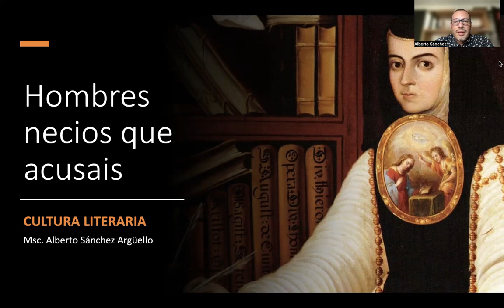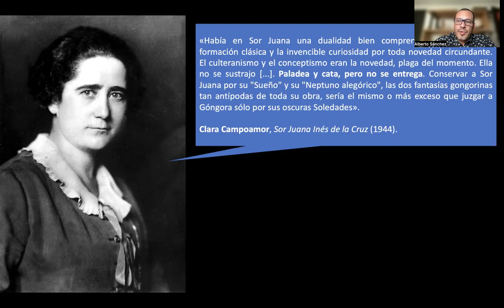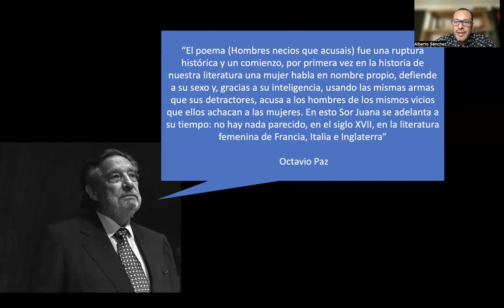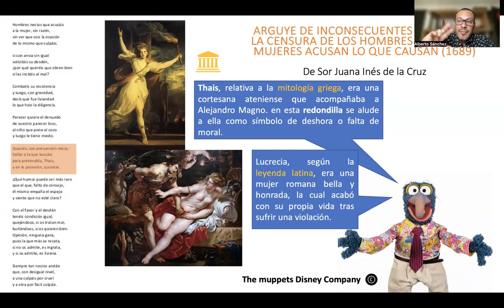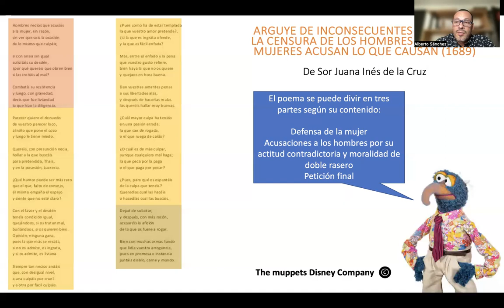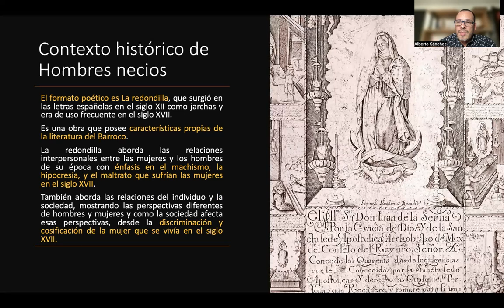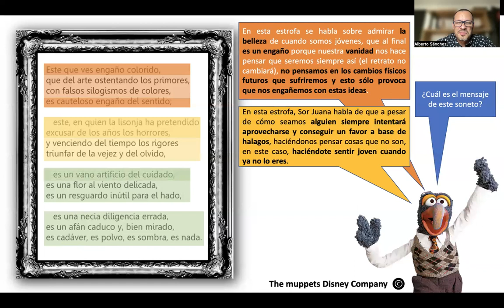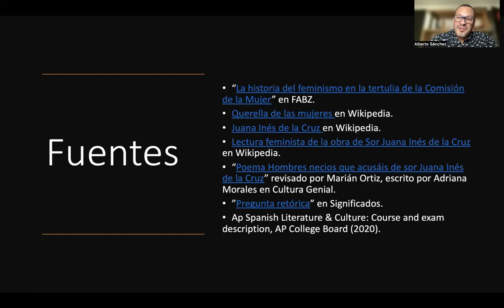Hombres necios que acusais de Sor Juana Inés de la Cruz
Acá podrás encontrar un análisis de Hombres necios que acusais (1689) de Sor Juana Inés de la Cruz, parte de las obras leídas en AP Spanish Literature & Culture. El análisis incluye contexto histórico, sinópsis, análisis de recursos literarios y los temas AP presentes en la obra.

0:49 La querelle des femmes.
2:51 Sor Juana Inés de la Cruz.
5:21 ¿Sor Juana Inés era culteranista o conceptista?
8:08 ¿Sor Juana Inés puede ser considerada feminista?
11:18 Análisis de Hombres necios que acusais.
30:18 Contexto histórico de Hombres necios que acusais.
31:16 Características de la literatura del Siglo XVII presentes en Hombres necios que acusais.
32:31 Temas AP presentes en Hombres necios que acusais.
32:58 Bonus track: Este que ves engaño colorido (diálogo con Garcilaso y Góngora)